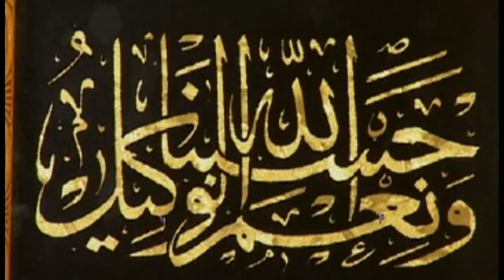Gaoussou TRAORE PRÊCHE 09 2021